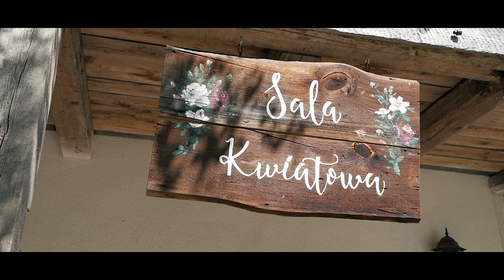Ania ❤️ Patryk // Teledysk Ślubny / Wedding Video